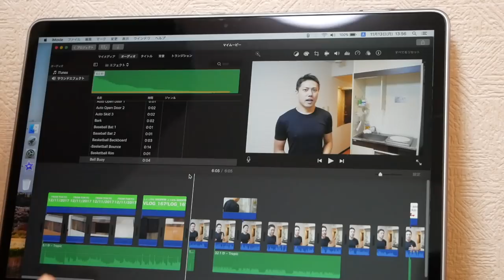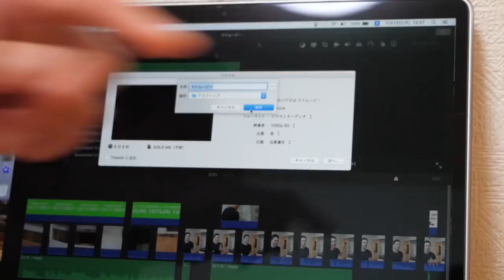MacBookPro2017 13インチで動画の書き出しが３分になって感動している件 |しょっぴんVlog167